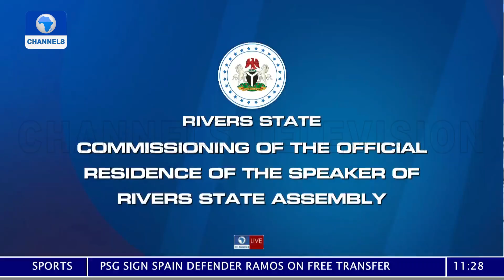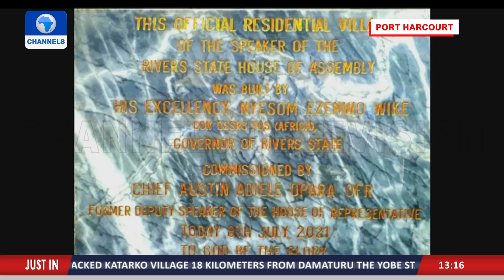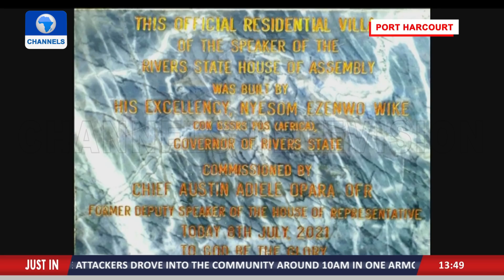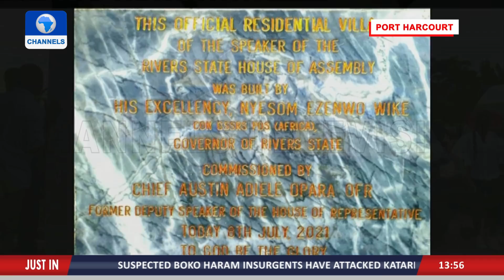LIVE: Gov Wike Commissions Official Residence Of The Speaker Of Rivers State Assembly